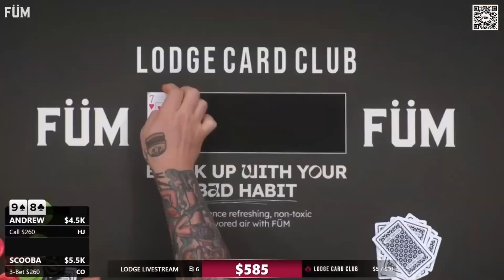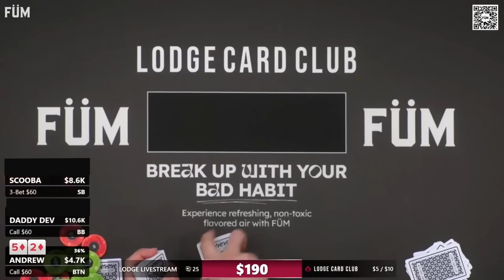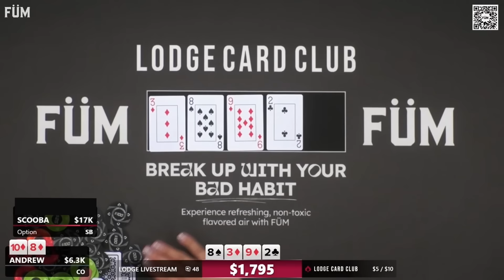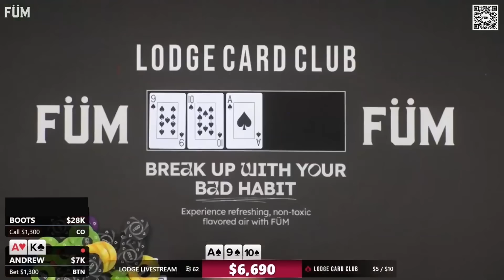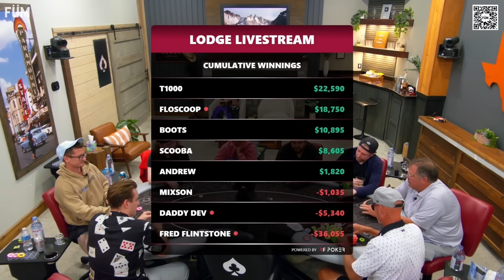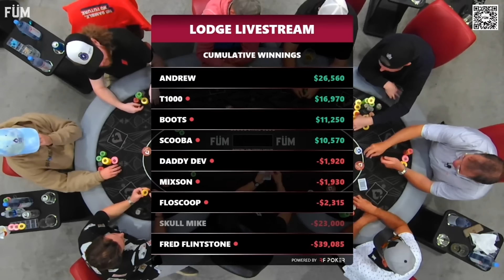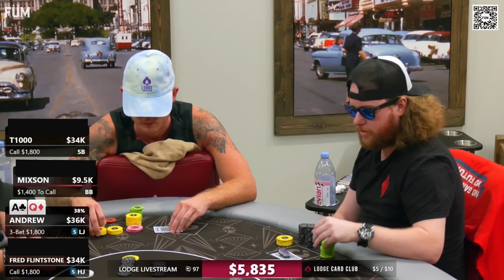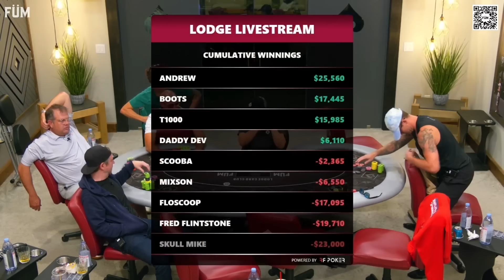HUGE WIN!! When the Stakes Explode.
Mark your calendars! The awesome Lodge Championship Series now runs in February and is one of the best times of the year to visit us if you haven't yet. Or if you miss us.

Check out Unabated. It's the tool that I use to find +EV sports bets.

I really love the way this episode of Gamblers podcast came out...

My Twitch Channel Lodge Live!  @TheLodgeLive

Get in touch the old school way:
Andrew Neeme
201 Las Vegas Blvd South
Box 1547